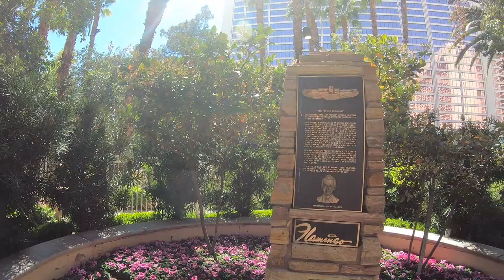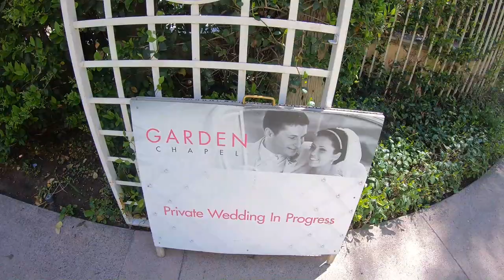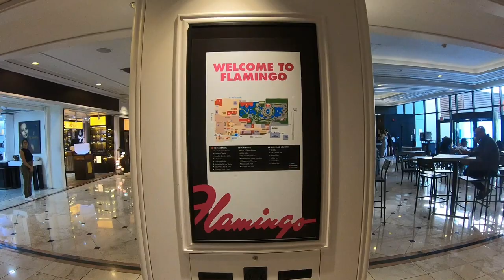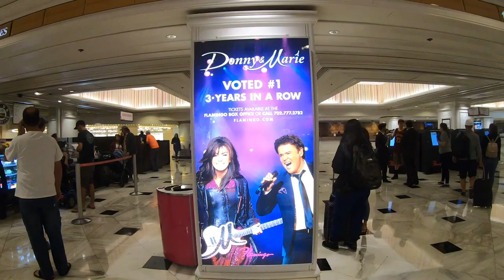Las Vegas video tour Flamingo 4K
Tour the Famous Las Vegas Flamingo Hotel and Casino! Located on the Vegas Strip (Las Vegas Blvd), this property features a beautiful, lush sanctuary with exotic animals including (you guessed it), flamingos.

I do $50 gift card giveaways quite often on this channel.